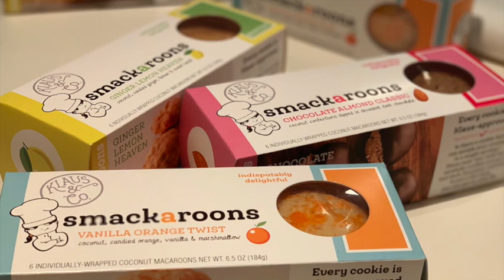Klaus & Company | New Brand Unveiling 2020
After six years, and MILLIONS of cookies...presenting our new brand: Klaus & Company!
Thank you for being part of our sweet story.